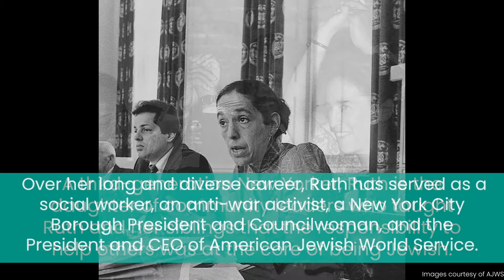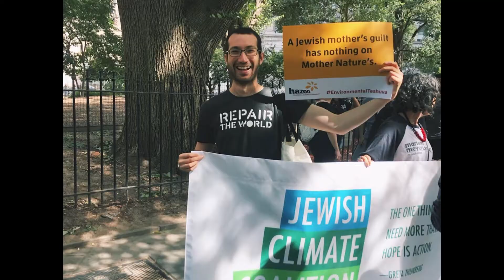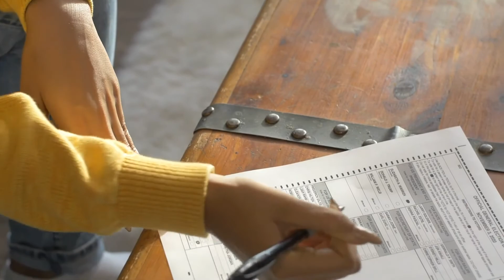Ruth Messinger: How I've Served the Moment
Ruth Messinger is an activist, former New York City councilwoman, and Global Ambassador for American Jewish World Service. In this exclusive interview, Ruth shares her message to young adults, whether they are experienced activists or beginning their service journey.